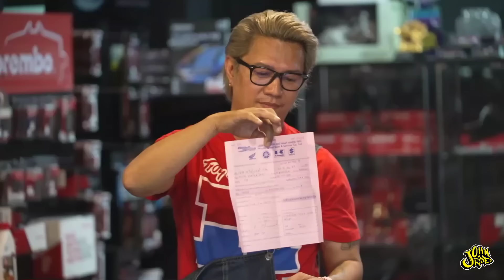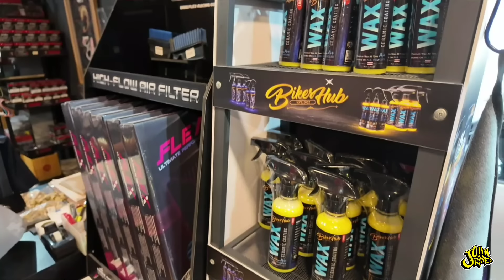เตรียมรถ ไว้ทำแรง